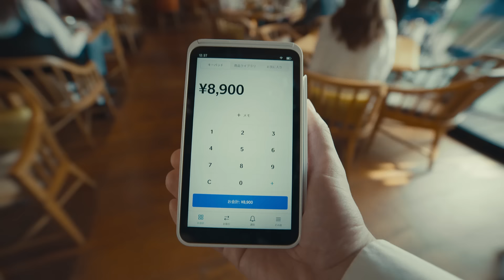2022 Square ターミナル TVCM | 飲食店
Square ターミナルは、どこでも、どんなお店でも、そして誰でもかんたんに使えるキャッシュレス・カード決済端末です。クレジットカード、デビットカード、電子マネー、PayPayなどあらゆるキャッシュレス決済に対応、暗証番号の入力やレシートの発行もこれ1台で行うことができます。

ビジネスに役立つヒントやおすすめ情報にくわえ、ビジネスの立ち上げ、店舗運営、事業拡大など、ビジネスに役立つリソースが豊富にそろっています。

ソーシャルメディアでSquareとつながる

Squareが提供しているのは、白い小型のカードリーダーだけではありません。ビジネスの規模や業種を問わず、あらゆる発展段階にある起業家やビジネスの、立ち上げから、運営、成長をサポートします。

Squareを使ってビジネスを立ち上げ、今や大きく成長した加盟店さまもいます。キッチンカーで販売を始めた飲食店が、実店舗を構えるまでに。ひとりで始めたビジネスが、スタッフを雇うほどに。1店舗が、10店舗に——加盟店さまのビジネスが成長するとともに、Squareのソリューションも成長し続けるのです。私たちは成長を分かち合う共同体なのです。